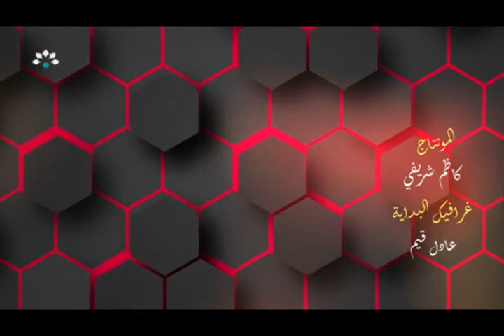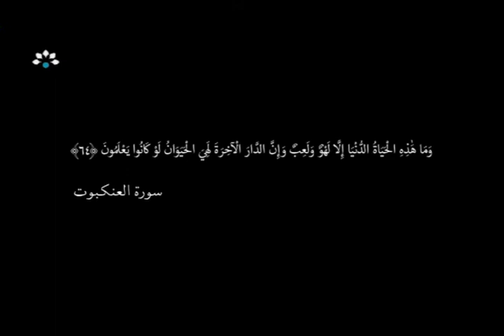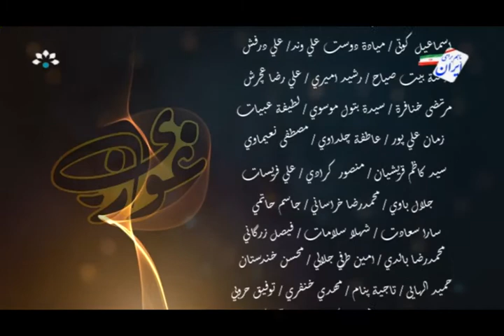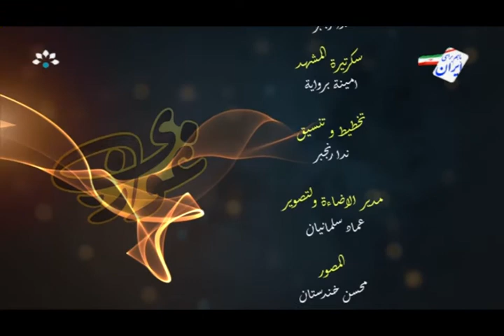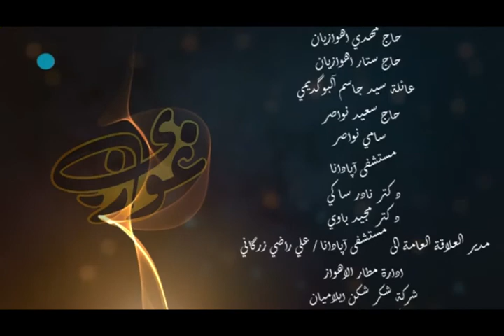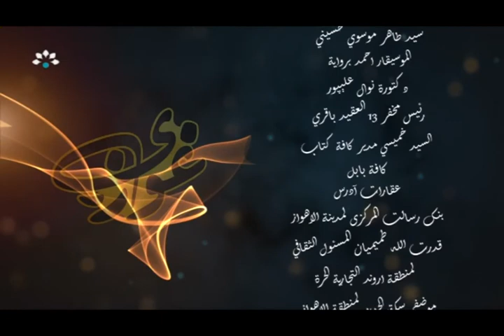مسلسل غوزي الحلقة 22 الثانية و العشرون الأخيرة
مسلسل عربي یعرض عبر قناة خوزستان المحلية طيلة شهر رمضان 2021
اخراج ماجد الرستمي
تأليف علي الرستمي